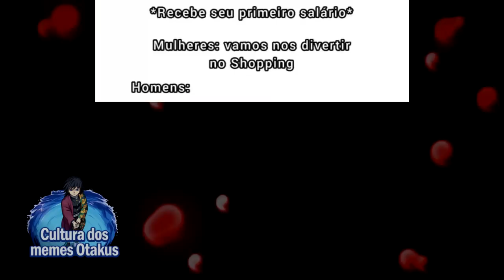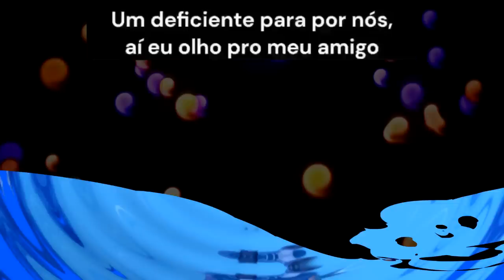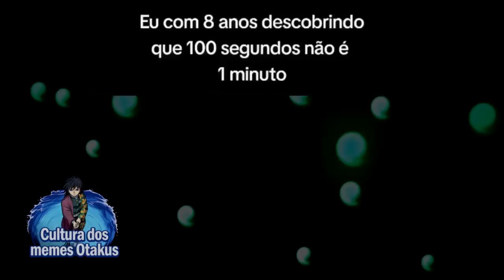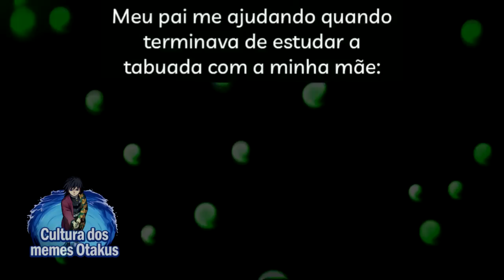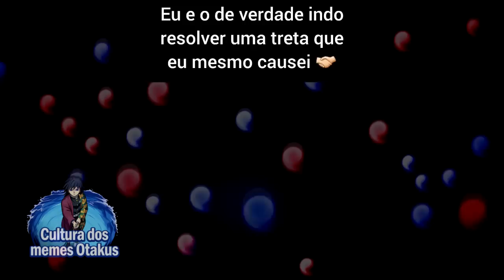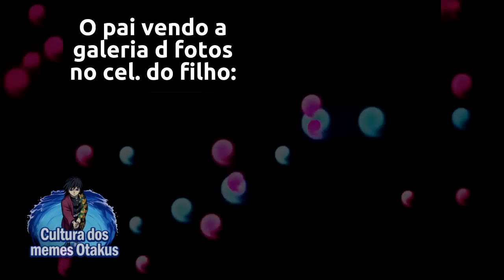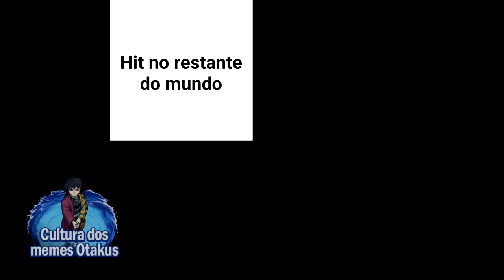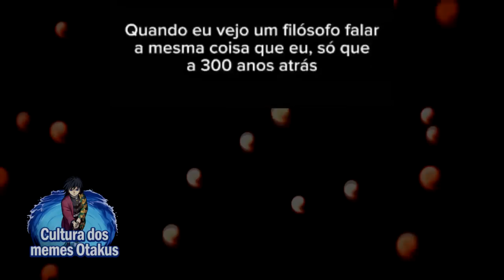NÃO PODE FAZER BARULHO... 😳 | MEMES DE ANIMES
Bem vindo ao compilado de melhores memes de animes, espero que aproveite o seu tempo aqui, este compilado inclui diversos animes como Demon Slayer Kimetsu no Yaiba, Naruto, Dragon Ball, One Piece, One Punch man, Jojo Bizarre Adventures, Boku no Hero, entre outros animes. Espero poder alegrar o seu dia com este compilado!

📝 Os melhores Memes de Animes! Memes em Imagens

00:00​ Salve
00:01​ Se inscreve aí seu Otaku!